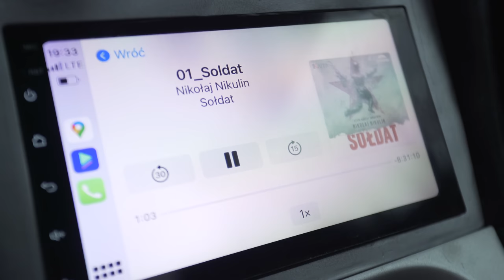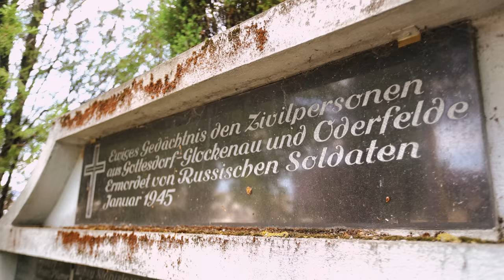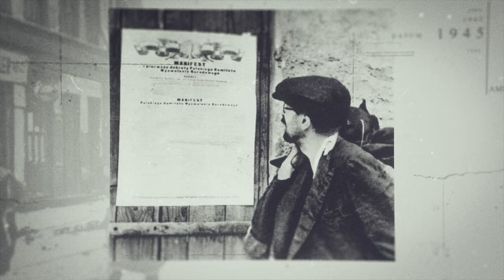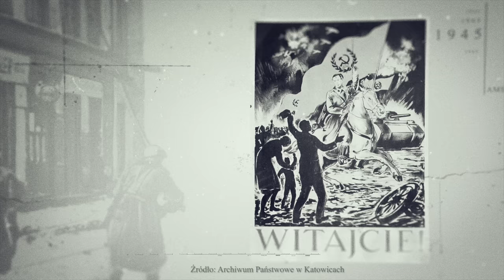Gwałty na wojnie. Co żołnierze Armii Czerwonej wyprawiali z kobietami... Łukasz Kazek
Prowadzący: Łukasz Kazek
Reżyseria: Mateusz Kudła
Zdjęcia: Łukasz Herod
Dźwięk: Wojciech Fularz